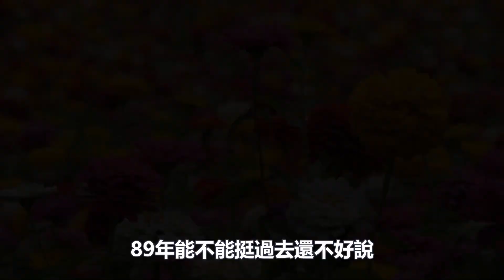奇蹟正在發生！癌症晚期再活31年！只要具備這兩個條件，每個人都能戰勝癌症 ！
曾經有這樣一位肺癌患者，他叫韓鳳國。在很多年前，他就被醫生判了“死刑”，並且被病痛折磨得多次自殺，比如用頭撞牆，又或者咬舌自盡弄得滿嘴都是血。
但是在他最絕望的時候，中國中醫科學院廣安門醫院腫瘤科醫生張宗岐告訴他，晚期癌症患者只要還具備兩個條件，就有戰勝癌症的希望。至此，韓鳳國用了31年的時間，打贏了這場硬仗！今天小觀就帶大家去看一看韓鳳國的抗癌之路~